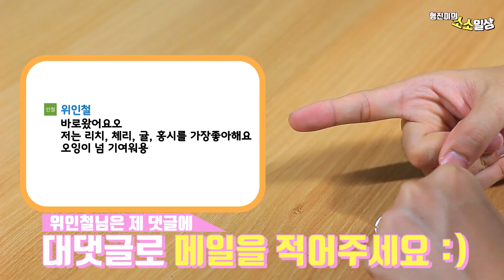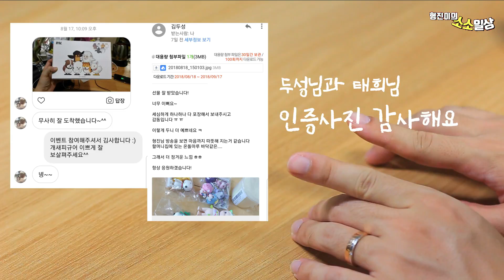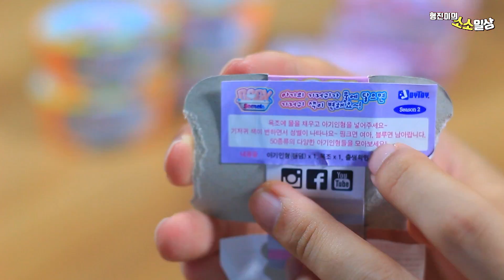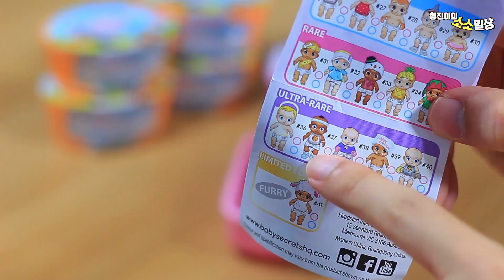시크릿 베이비 랜덤피규어 8개 개봉기, 욕조에 퐁당 빠지면 신기한 일이!? | 소소일상 SOSO1SANG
우리지니어스친구들 태풍피해는 없었나요??
다들 무사히 지나갔길 바라요 :)
오늘은 아주 귀여운 피규어를 가져왔어요.
베이비 시크릿 펫 버전과 아가버전을 각각 4개씩
가져왔답니다.

과연 어떤 피규어들이 나오게될지 재미있게 봐주세요 ㅎㅎ

★[형진이의 소소일상]은 어떤 채널인가요?
형진이의 소소일상은 장난감 개봉기, 랜덤 피규어 개봉기,
팬선물 개봉기,  일상영상, 구독자님들 소통하는 실시간 생방송등을
만들어지는 "형진이의 소소일상"에 많은 사랑 부탁드립니다.

[HyungJin soso1sang]
Hyung Jin's soso1sang is includes toy unboxing, random figure unboxing, Fan gift unboxing, daily videos, and live broadcasts that communicate with subscribers.
It's a channel that goes on Your participation, subscription and liking.
Thank you for your love for "Hyung Jin's everyday life".